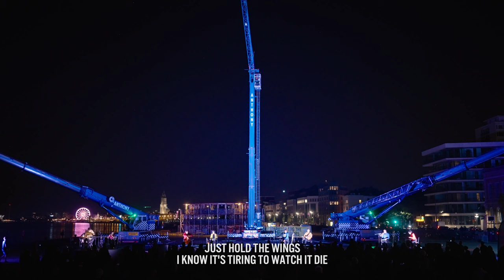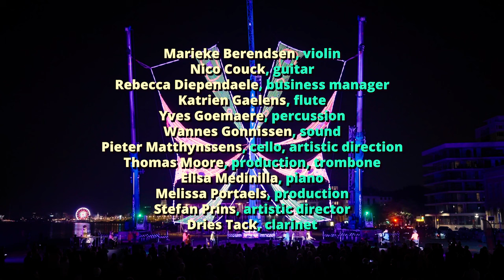Papillon and the Dancing Cranes (Nadar Ensemble/Anthony Cranes)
Live performance of Papillon and the Dancing Cranes, with Nadar Ensemble and Anthony Cranes. Butterfly by STORMKOP, presented by Dear Antwerp Festival, Sept 2021.

Natacha Diels: Papillon and the Dancing Cranes

An ‘opera’ for large ensemble and construction cranes, Natacha Diels’ work “Papillon and the Dancing Cranes” comes from the composer’s lifelong fascination with construction cranes and the dualities they embody. They are simple structures whose grace and beauty decorate the skyline of economically forward-moving cities around the world, simultaneously implying the complicated circumstances surrounding progress. They are essential characters executing tedious, repetitive activities within monstrous construction projects, and yet are rarely considered in the final product. Mirroring humans who share their lives between mundane tasks and creative dreams, the construction cranes in Natacha’s opera dream of dance and delicate fragility.

Written for three performing construction cranes and an electroacoustic ensemble of performers, Natacha Diels’ work is both musical spectacle and social critique, encompassing environmental and political commentary in the form of opera, itself a complex art form heavy with socio-political meaning.

Like many of Natacha Diels’ works the form she chooses to work in is intended to join a concrete outside world with the sometimes insular world of experimental music. As an abstract art form, her music allows for strange and beautiful connections between people who may appear to have no commonalities – crane operators and experimental musicians, for example. Communication through sound and art opens the doorway for compassion and productive conversation towards a better world.

(small statement):

‘Papillon and the Dancing Cranes’ is an attempt at creating art that lives in the world. It does this by engaging with instruments— cranes— that typically do not exist in the world of experimental music, and that symbolize many different things. To the tourist, they symbolize economic progress—  enormous beings gracing the skylines of prosperous cities around the world. To children, they are joyful structures to delight in their sonic and visual awesomeness.
To me, they are beautiful and magical beings that live imaginary second lives when the work day ends. They illuminate a path for new friendships, both with those operating the cranes and the new crowds their awesomeness draws. Their choreographed movements are extensions of performers’ bodies, moving in counterpoint to the music or independently. Finally, they are spectacular and humble stars in a piece about the paramount necessity of impossible imaginings.

Composition/choreography by Natacha Diels, performed by Nadar Ensemble and Anthony Cranes, butterfly construction by STORMKOP, presented by Dear Antwerp Festival.